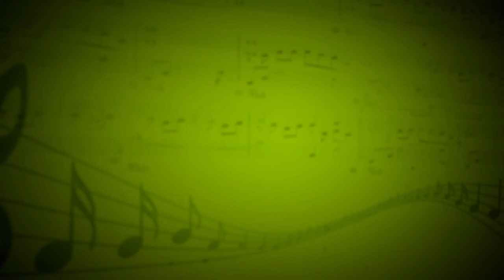Первый дуэт Теодоры и Мистера Икс (Имре Кальман) - Чернышева Е.,Маркевич А. - Карулина З.